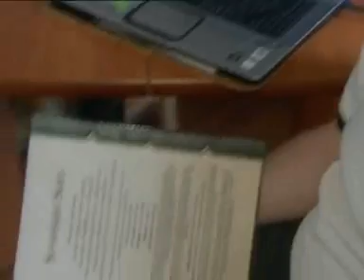Reportaż o RPG i LARPach w TVP Wrocław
Materiał filmowy wyemitowany w Faktach TVP Wrocław dnia 26 lipca 2008. Zawiera między innymi fragmenty LARPa "Sen Nocy Letniej", organizowanego przez Wrocławskie Stowarzyszenie Wielosfer.